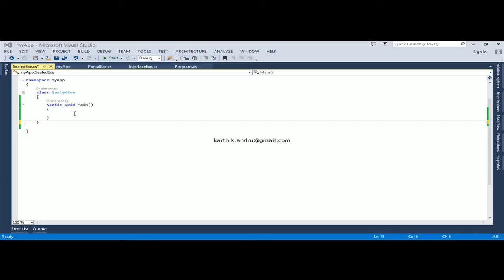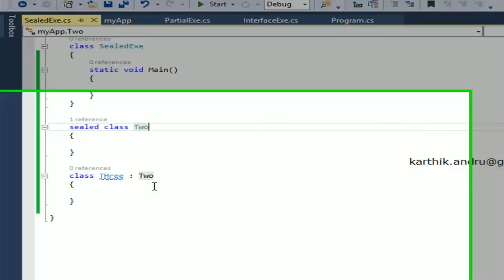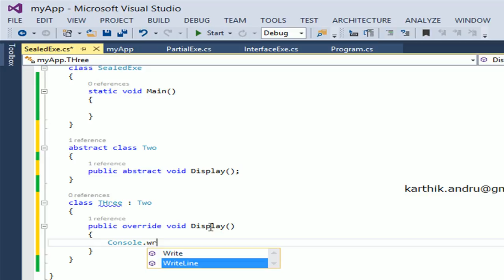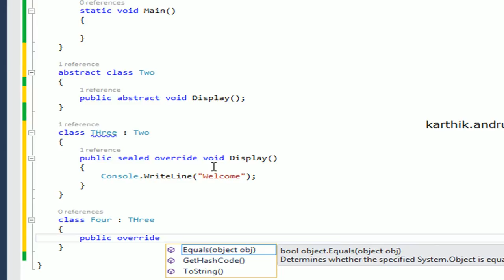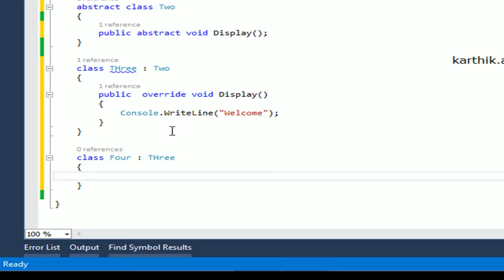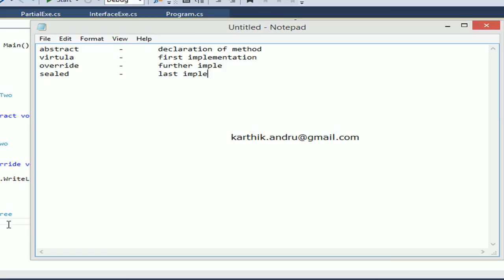C# Tutorial - What is Sealed Class - What is Sealed Method - WIth Telugu Voice Hover